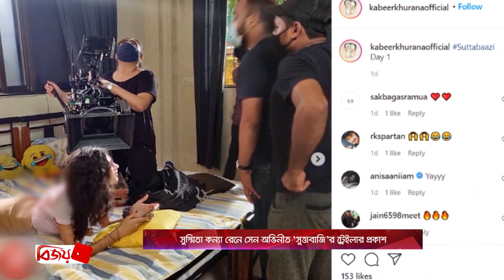সুস্মিতা কন্যা রেনে সেন অভিনীত ‘সুত্তাবাজি’ র ট্রেইলার প্রকাশ । Bijoy TV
অভিনয় জগতে পা রাখতে চলেছেন সুস্মিতা সেনের কন্যা রেনে সেন। কবীর খুরানার ওয়েব ফিল্ম ‘সুত্তাবাজি’তে দেখা যাবে রেনেকে। মায়ের জন্মদিনেই প্রকাশ্যে এল মেয়ের প্রথম ছবির ট্রেলার। যা দেখে গর্বিত মা সুস্মিতা